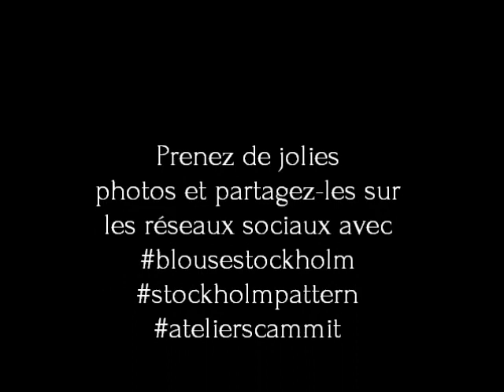[TUTORIEL COUTURE] Coudre la blouse STOCKHOLM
Tutoriel pour appendre à coudre la blouse STOCKHOLM / Tutorial to learn how to sew the STOCKHOLM blouse.

Blouse atemporelle avec manches raglan. Version A : manches 3/4 et basque au bas des manches. Version B : manches longues et basque au bas du top. Egalement déclinable en robe.
Timeless blouse or dress with raglan sleeves. Version A : 3/4 length sleeves with a basque at their bottom. Version B : long sleeves with a basque at the bottom of the bodice.